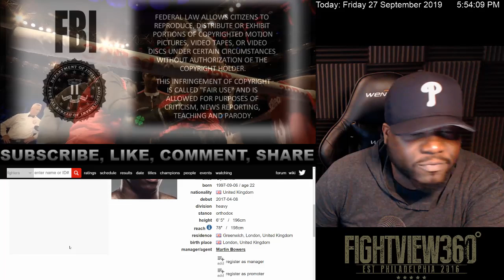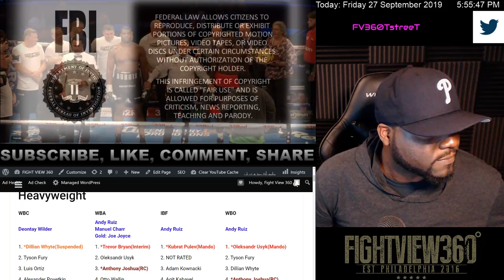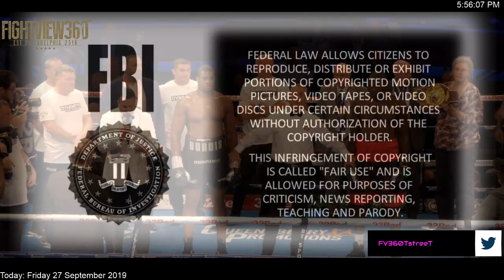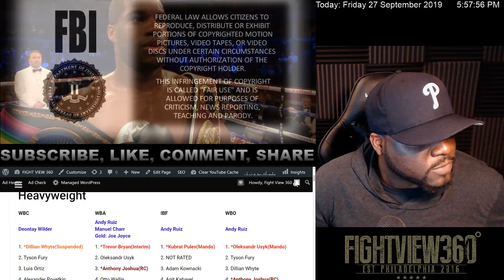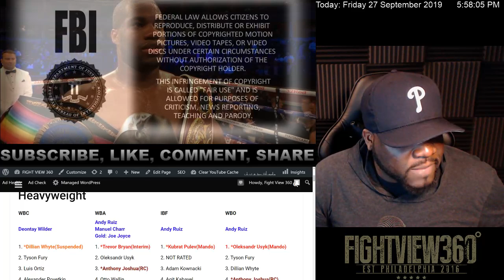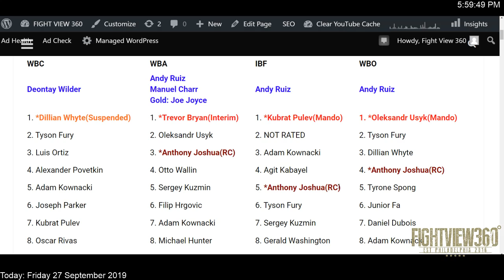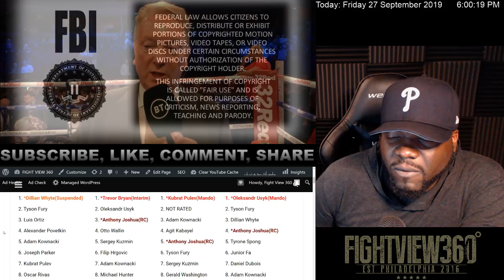Tetteh STOPPED In 1! Dubois vs Tetteh Post Fight Results & HIGHLIGHTS! Bring On Takam? STEP UP!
- DuboisTetteh Boxing TopRankOnESPN+ Daniel Dubois DEFEATS Ebenezer Tetteh Via 1st Round Knockout KO September 27, 2019 On BT Sport Boxing & Top Rank On ESPN+ - Dubois vs Tetteh FULL Post Fight Results, Highlights, Recap, Full Fight Analysis, Post Fight Interview & More